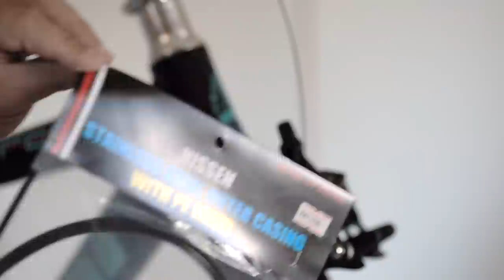ついに完成！フラットバーロード ビアンキ フェニーチェプロ ロードバイク組み立て 後半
お待たせしました。ついに完成です。
ビアンキ フェニーチェプロのフラットバーロード バージョン
ペダル、ライト、ベル込み7.7kgに仕上がりました。
ホイールが鉄下駄なので軽めのホイールにすれば7.2kgぐらいになりそうです。

試し乗りしてみましたがすごくいいですね。
自分用にも欲しくなりました。

撮影機材
カメラ